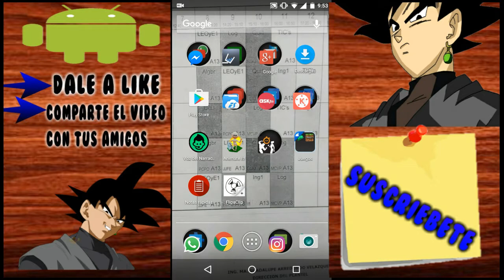Como Hacer Miniaturas En Android Para Tus Vídeos De YouTube HD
♥GamerTag (Minecraft),: AngelitoXD2
★★Comenta Cualquier Duda Que Tengas
★★Mis Metas
»»250 Suscriptores  √♥
»»500 Suscriptores
»»1000 Suscriptores
»»1500 Suscriptores
»»2000 Suscriptores
»»2500 Suscriptores
»»3000 Suscriptores
»«3500 Suscriptores
»»4000 Suscriptores
»»4500 Suscriptores
»»5000 Suscriptores